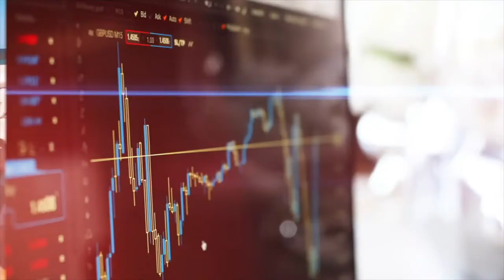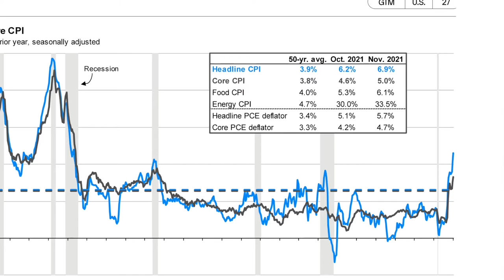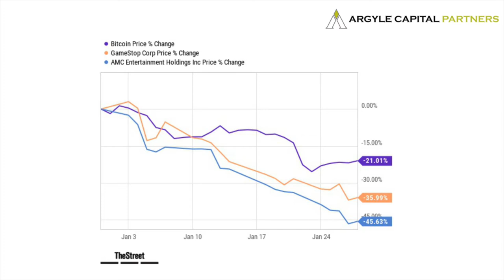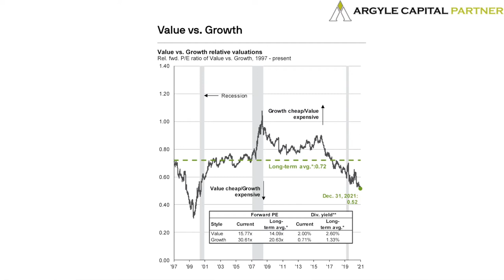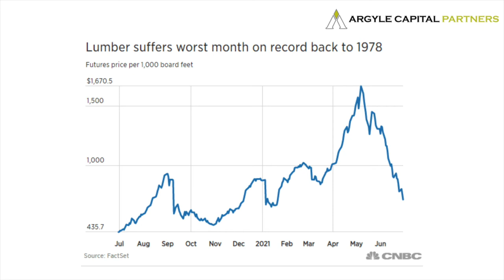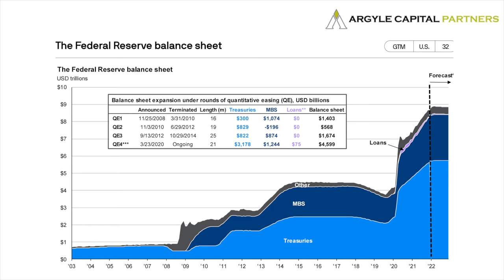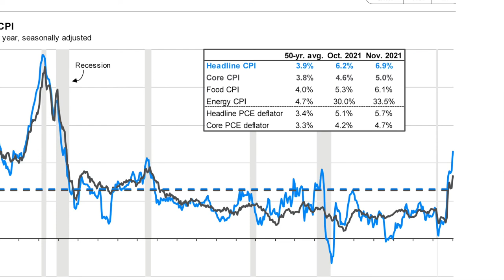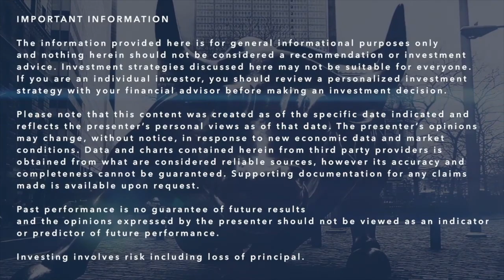Argyle Capital Partners (What Could Go Right?) Episode 12 January 2022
Argyle Capital Partners is a highly focused financial investment advisory firm with the singular goal of providing personalized wealth management solutions to individuals, families, small businesses and non profit organizations.

0:00 Intro
0:30 What’s Behind the Current Correction?
4:59 Are Speculative Assets “Bringing Down the Ship?”
6:25 Allocation Update – Value vs. Growth
7:57 What is the most recent supply chain data?
9:13 Does the Fed Control All Lending Rates?
11:30 What Could Go Right?

Address:

10100 Santa Monica Blvd., Suite 300